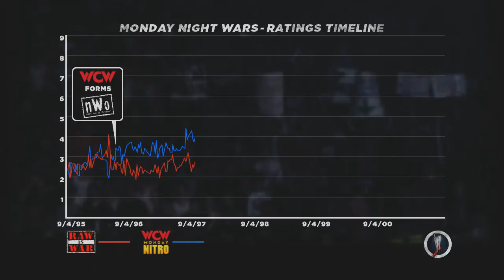WWE 13 Attitude Era Rise Of DX Gameplay Walkthrough Part 5 - Falls Count Anywhere Match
With the return of Cactus Jack. Bang! Bang!

What is WWE 13?

WWE '13 is a professional wrestling video game developed by Yuke's and published by THQ for the PlayStation 3, Wii and Xbox 360. It is the second game in the WWE series and the fifteenth overall in the combined series. It is the sequel to WWE '12, and was released on October 30, 2012 in North America and was released on November 2, 2012 in United Kingdom.

The game focuses on the Attitude Era of WWE, replacing its Road to WrestleMania Mode with an Attitude Era Mode where the player plays through the Attitude Era. The game gives such characters as Stone Cold Steve Austin and elements as the Monday Night Wars a more important role in the game than in previous games of the series.

Games I intend on playing at some point:

Hitman Absolution
Farcry 3
Skyrim
Army Of Two 40th Day + Devils Cartel
GTA 5

WWE 13 Attitude Era Rise Of DX
WWE 13 Attitude Era Rise Of DX Gameplay
WWE 13 Attitude Era Rise Of DX Walkthrough
WWE 13 Attitude Era Rise Of DX Lets Play
WWE 13 Attitude Era Rise Of DX Playthrough